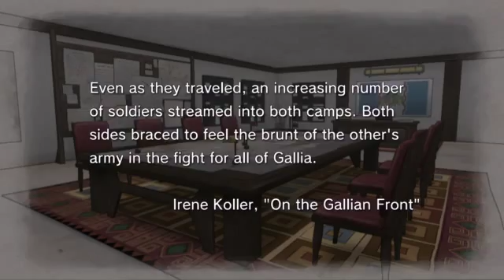lets FAP Valkyria Chronicles 28 the calm befor the storm,,, of bullets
Uploaded by lavitzbass6666